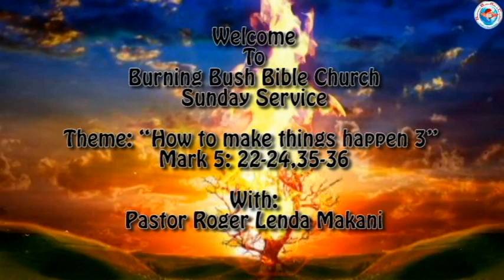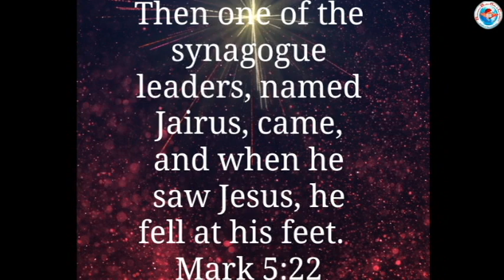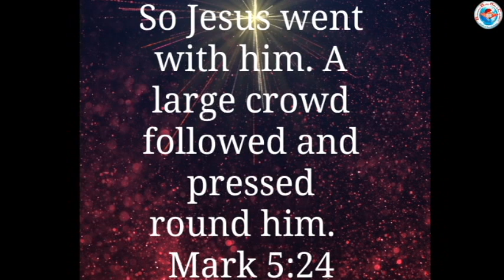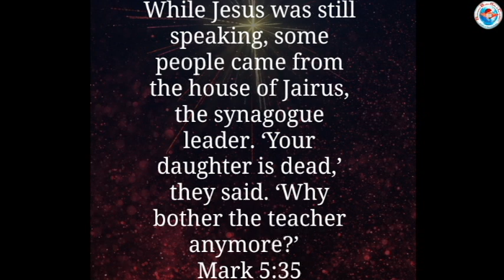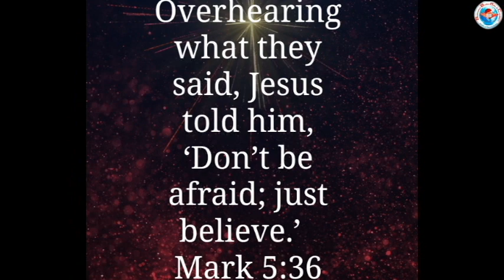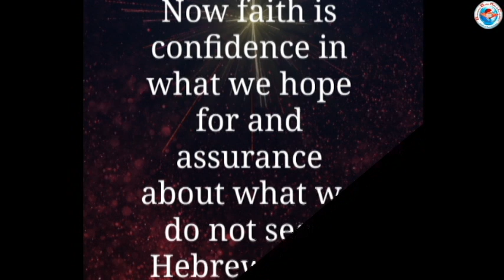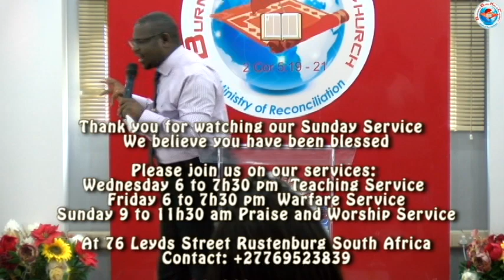Burning Bush Bible Church Sunday Service 05-02-2023 With Pst. Roger Lenda Makani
Sunday 9 to 11h30 am.

BBBC@2023